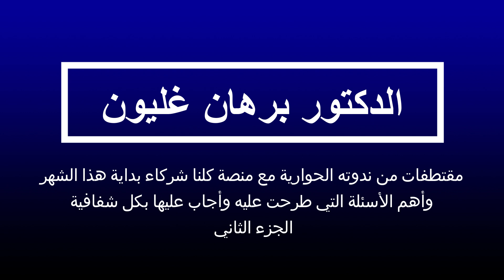الجزء الثاني مع الدكتور برهان غليون مقتطفات من الندوة التي نظمتها منصة كلنا شركاء بداية نيسان 2021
حيث أجاب فيها الدكتور برهان غليون عن اسئلة هامة طرحت عليه خلال الندوة

MesbarChannel
(قناة المسبر) .. سياسية .. إخبارية .. اجتماعية .. خدمية .. تعليمية .. توعوية
ولدت من رحم الثورة السورية

عين على ما يجري من أمور .
وسبر لما خفي بين السطور .

تواصلوا معنا :
موقعنا الالكتروني :